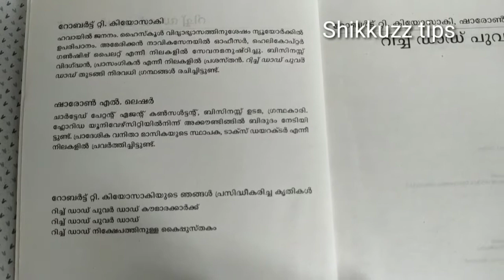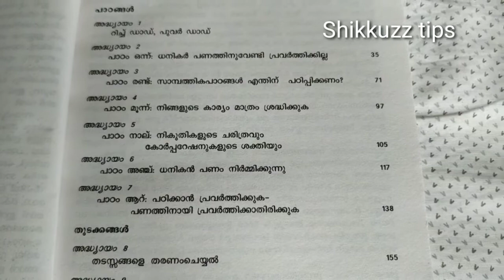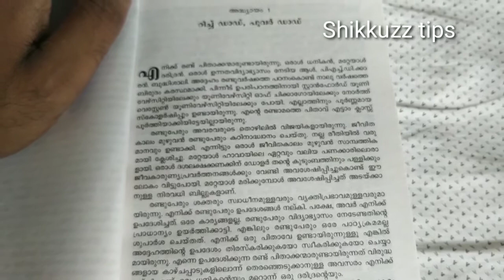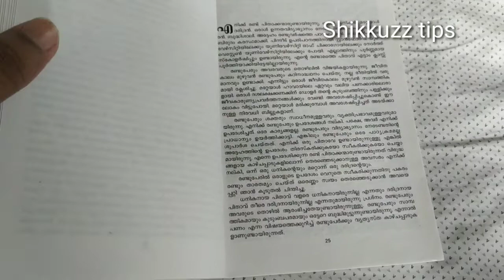നിങ്ങൾക്കു പണക്കാരൻ ആകണമെങ്കിൽ തീർച്ചയായും ഈ ബുക്ക് വായിക്കണം/ rich dad poor dad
Ellaverum vayichirikeda book